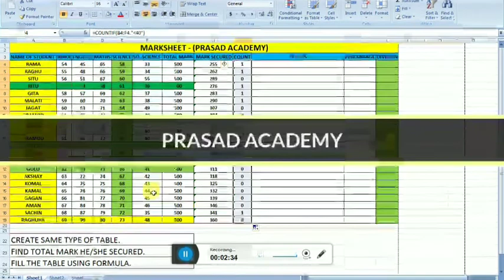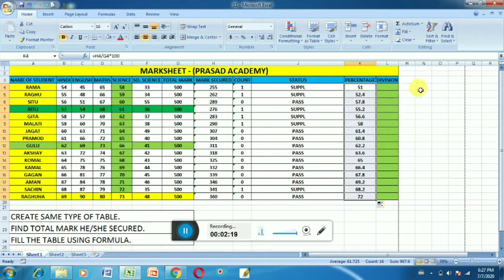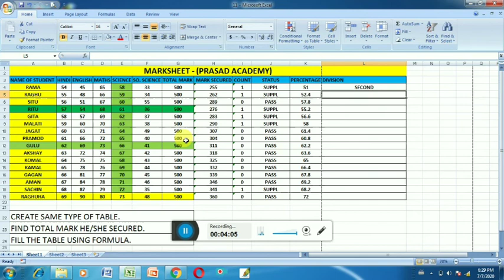Excel set - 11 ( difficulty level)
Video solution ms excel